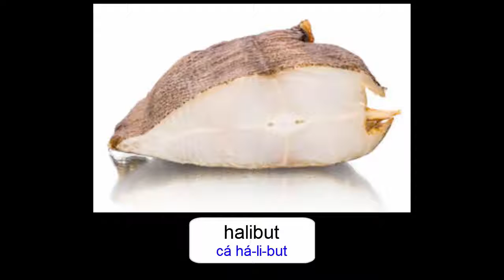Oxford dictionary | Lesson 40: Deli and Seafood | Learn English | Oxford picture dictionar